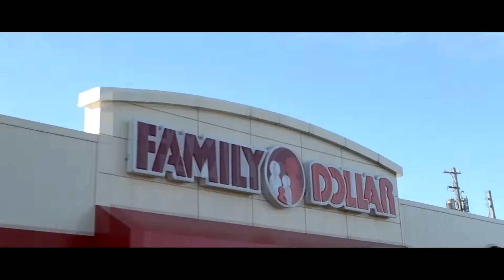Senior Project Teaser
My senior project artifact